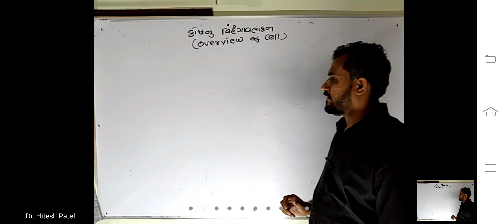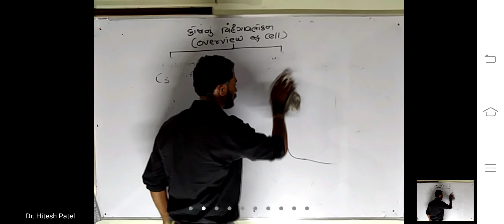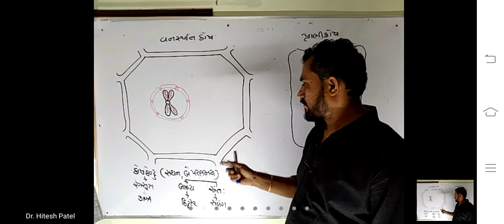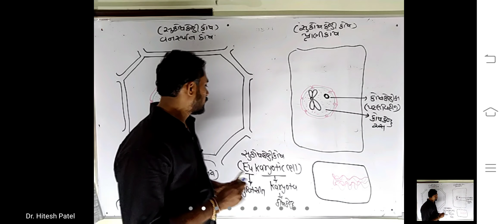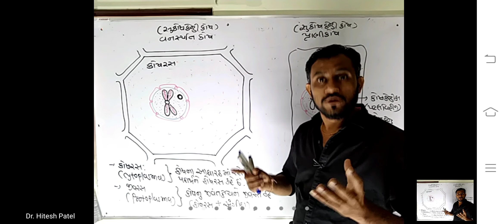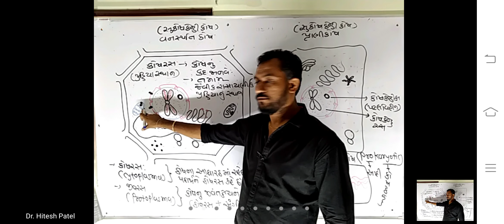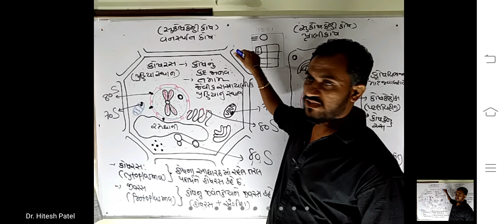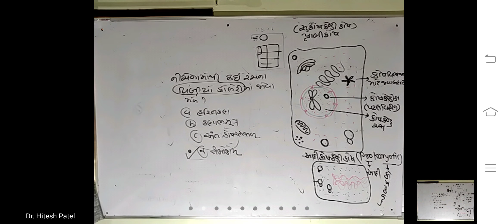May 22, 2021